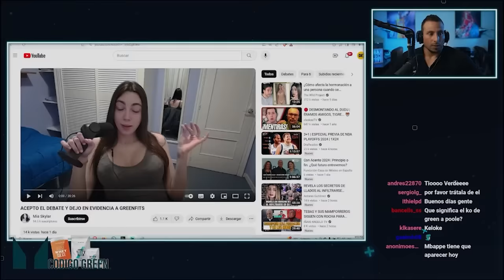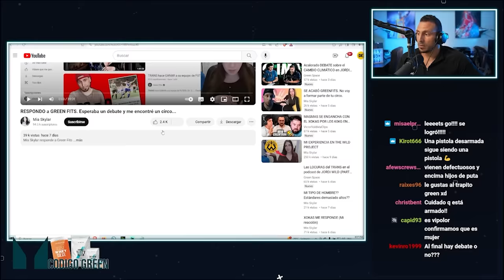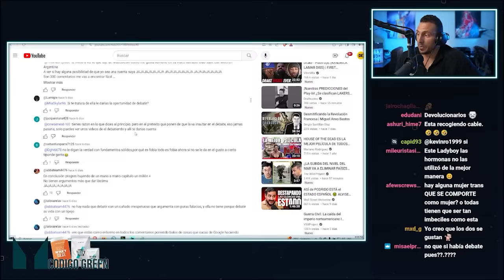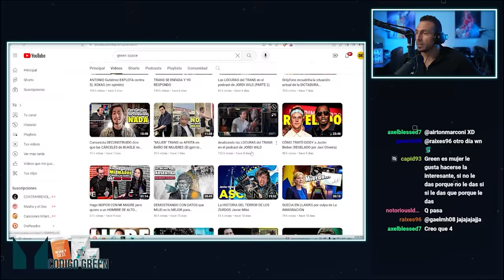TRANS tiene 0 argumentos, me insulta, se victimiza, miente y hace el ridículo, PERO ACEPTA EL DEBATE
TRANS no tiene argumentos, me insulta y se victimiza, PERO ACEPTA EL DEBATE